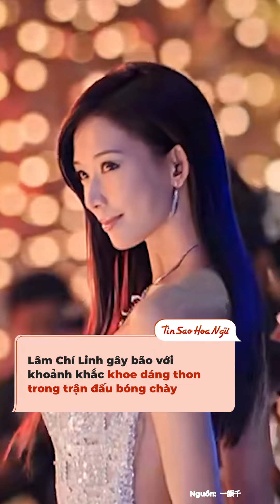Ngẩn ngơ với dàn mỹ nhân Hoa ngữ ở ngưỡng tuổi 50 mà vẫn sở hữu dáng người cực kỳ mlem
Khi bước qua tuổi 50, đa số các ngôi sao đều phải đối mặt với các vấn đề liên quan cân nặng. Có người dần thay đổi với nét đầy đặn phúc hậu nhưng cũng chẳng thiếu cố gắng siết cân đến mức fan phải lo lắng giùm. Ấy vậy mà vẫn có những sao nữ đặc biệt lắm, tới tuổi này rồi mà vẫn giữ được dáng người cực kỳ mlem khiến hội fan trẻ tuổi cũng phải ngưỡng mộ.